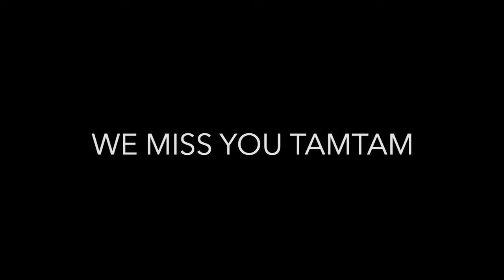Memories of TamTam: Kody Harrell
Each Paul Mero Junkpile guitar was sent out with Tami's signature.   We lost Tami on November 6th, 2024.   Kody Harrell sends Tami home with an instrumental played on the Paul Mero Junkpile Guitars '61 Junkpile.  Tami loved feedback on an archtop guitar)) We miss you TamTam.  Turns out our guitars were really ok after afterall OOOPTY@KodyHarrell